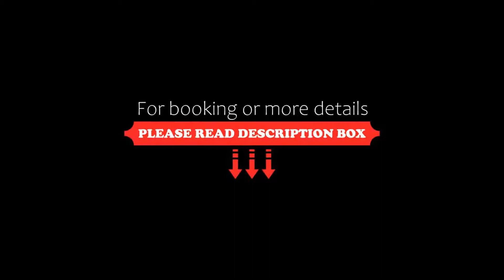Hotel Village Suvaki, Pantelleria, Italy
About Property:
You're eligible for a Genius discount at Hotel Village Suvaki! To save at this property, all you have to do is sign in.
Hotel Village Suvaki was the first 4-star complex on the island of Pantelleria. Enjoy the beautiful views of the coast from your own private balcony.
Set in a fantastic location, this elegant hotel has something for everyone. Relax in the pool and have a hydromassage. Water sports fans can enjoy d...
Property Type: Hotel
Address: C.Da Cimillia - Punta Fram, 91017 Pantelleria, Italy
Searching For
1. Hotel Village Suvaki - Pantelleria - Italy
2. Hotel Village Suvaki - Pantelleria - Italy Address
3. Hotel Village Suvaki - Pantelleria - Italy Rooms
4. Hotel Village Suvaki - Pantelleria - Italy Amenities
5. Hotel Village Suvaki - Pantelleria - Italy Offers and Deals
Audio Credit:
Track Title: Blank Slate
Artist: VYEN